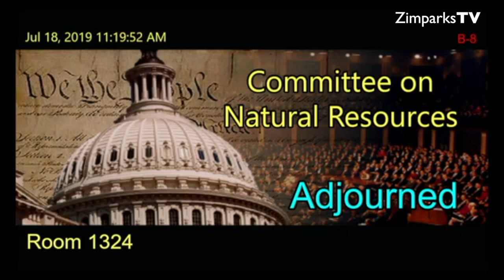Subcommittee Hearing: WOW Legislative Hearing 2019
Ms. Patience Gandiwa (testimony)

Executive Technical Advisor

Zimbabwe Parks and Wildlife Management Authority

Zimbabwe

Subcommittee Hearing: WOW Legislative Hearing
Subcommittee on Water, Oceans, and Wildlife
Time: 10:00 AM Location: Longworth House Office Building 1324Presiding: The Hon. Jared Huffman